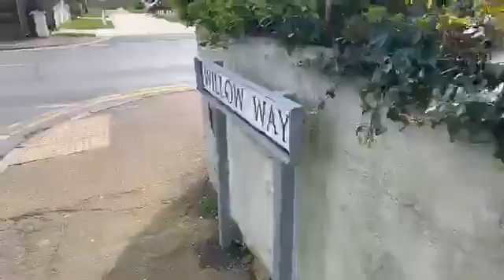Happy Mother’s Day my Mum RIP and all Mum,s you are the difference between heaven and hell shine on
Happy Mother’s Day my Mum RIP and all Mum,s you are the difference between heaven and hell shine on all you Lovely Mum,s